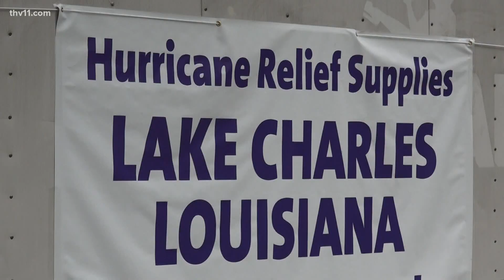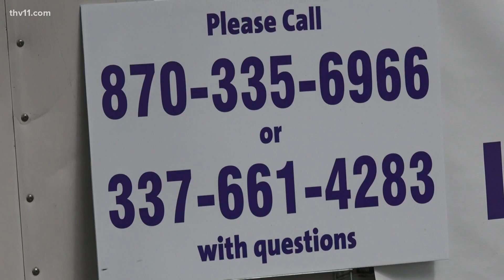Bryant woman collecting hurricane relief supplies for Lake Charles families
A Bryant woman needs your help as she works to help hundreds of people impacted by Hurricane Laura. The project she's heading up hits close to home.